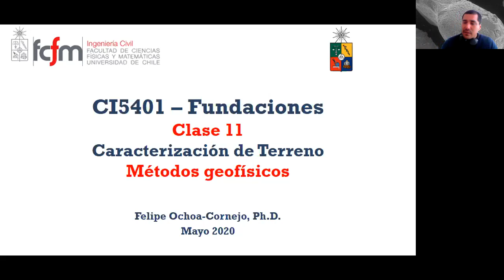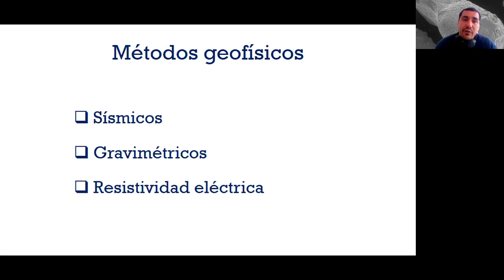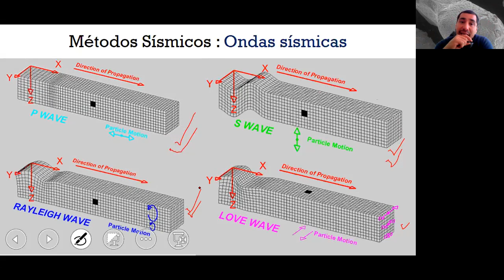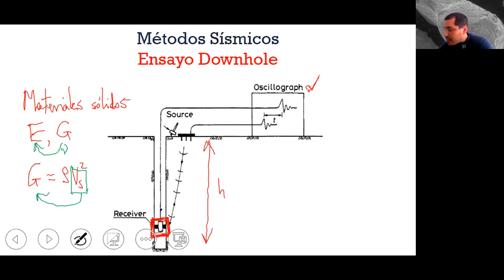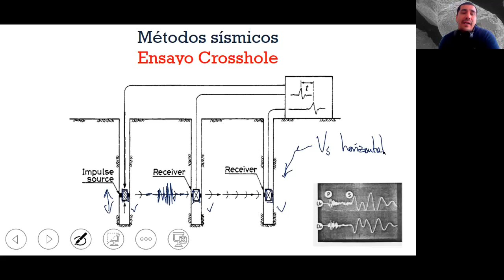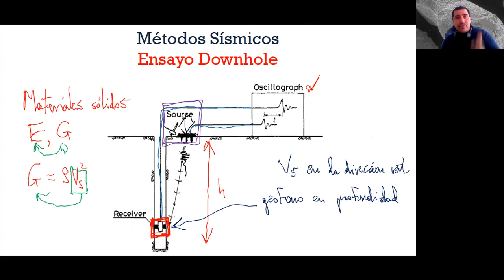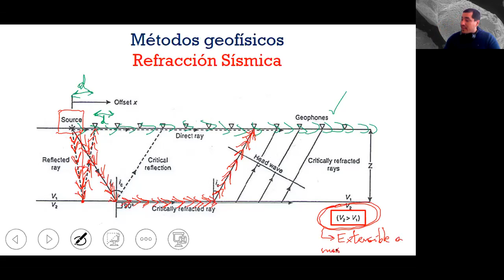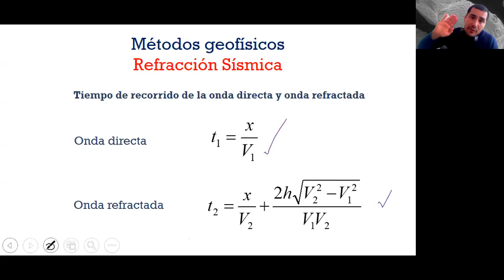11 - Fundaciones & Cimentaciones - Métodos geofísicos